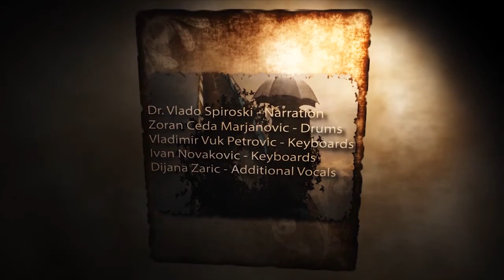IGOR MILADINOVIĆ (EX ALISTER); PROJEKAT SPIROSKI; Song 06: "ODLAZIMO"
Igor Miladinović - Vocals (Alister)
Dušan Mlađenović - Guitars (Alister)
Ivan Petrović - Bass (Alister)
Ivan Dulić - Drums (Alister)

Lyrics by Dr. Vlado Spiroski
Recorded, Mixed, Mastered and Additionally Arranged by Marko Wolfy Vučković at Studio Wolf, Jagodina
Artwork by Slobicus Doomicus

DG Star Production 2014.